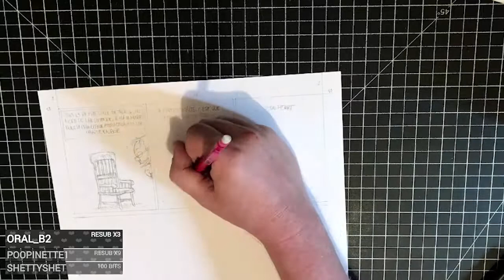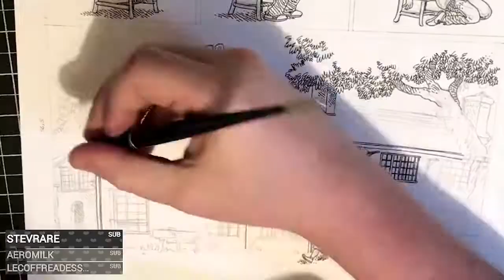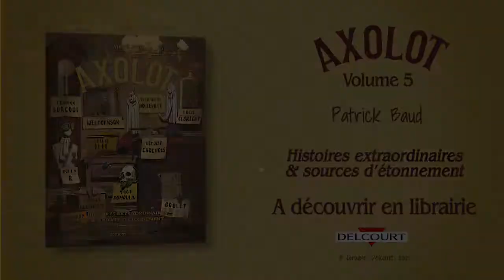Axolot T.5 - La chaise de Busby - Timelapse avec Boulet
Pour la sortie du tome 5 d'Axolot, Boulet vous propose un timelapse avec comme bande son l'histoire de la chaise de Busby. Mettez le son et fermez les volets pour vous mettre dans l'ambiance. Retrouvez des histoires extraordinaires dans ce nouvel opus d'Axolot en librairie.

Résumé : Saviez-vous qu'un homme a vécu 31 ans avec une balle dans la tête ? Qu'en 1726 une jeune femme donna naissance à des lapins ? Ou encore qu'on peut voir une chaise maudite dans un musée anglais ? Axolot, la bible du bizarre, revient pour un cinquième opus épatant : des histoires insolites et fascinantes réunies dans un beau livre, porté par Patrick Baud et son équipe d'auteurs de talent.